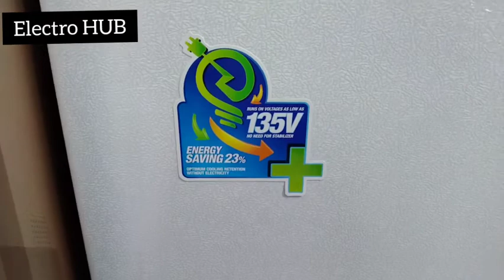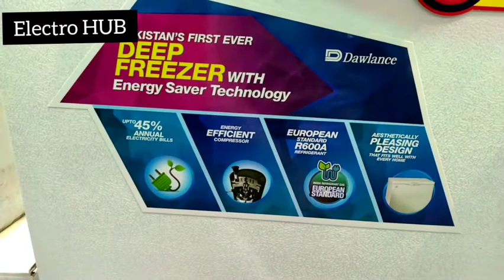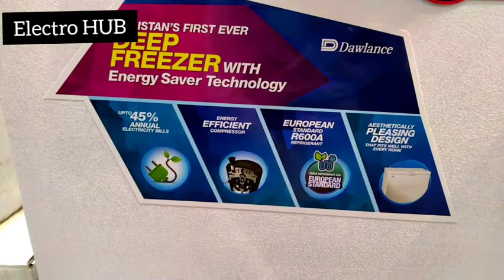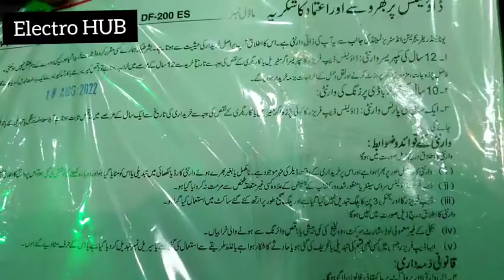Dawlance Deep Freezer Price | Double Door Dawlance Deep Freezer | Energy saving DF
السلام علیکم